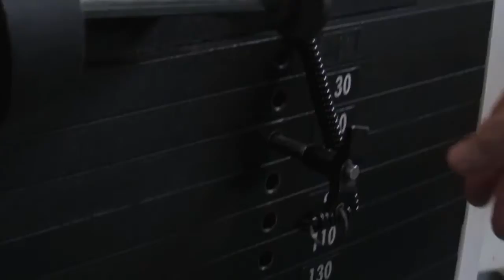Sinu Küljes Trennis Osa 24 - Julia Dunik